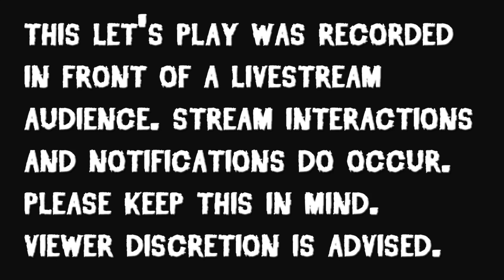The Last of Us: Remastered - Part 8: On The Road Again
I never got around to playing The Last of Us on PS3, so now I did a full playthrough on Twtich of the Remastered version. I'll be uploading it in full for anyone who couldn't make it to the streams!